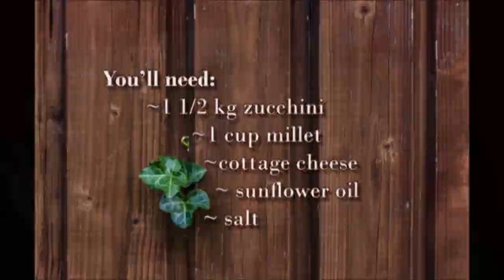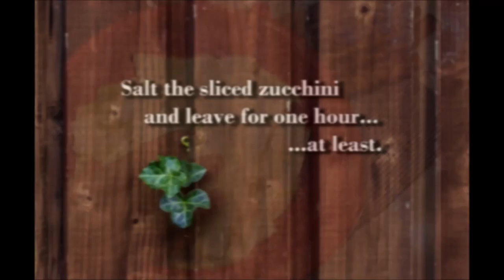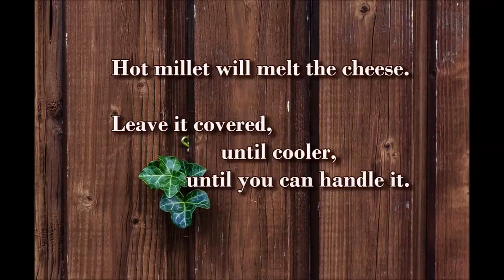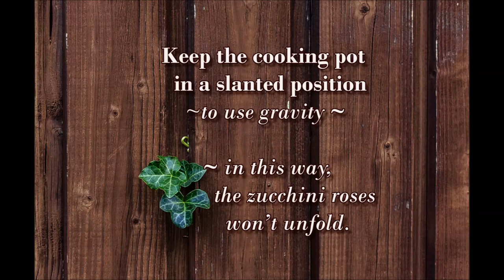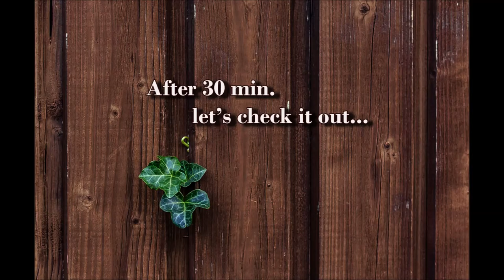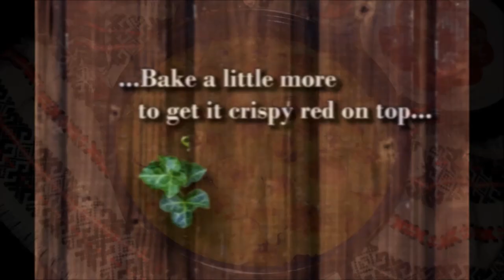easy baked rolled zucchini / dovlecei rulouri usor / tikvice rolovane / тиквице роловане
baked rolled zucchini with millet and cheese/ easy /  subtitles/ no voice

dovlecei rulouri cu mei si branza la cuptor  / reteta simpla / fara voce / subtitrat /

tikvice rolovane sa prosom i sirom pečene iz rerne / lako /  titlovi /

тиквице роловане  са просом и сиром печене из рерне/ лако /  титлови /

al forno arrotolato zucchine con miglio e  formaggio / facile / senza voce/ sottotitoli  /

au four roulé courgettes avec du millet et du fromage / facile / / sans voix  / Sous-titré